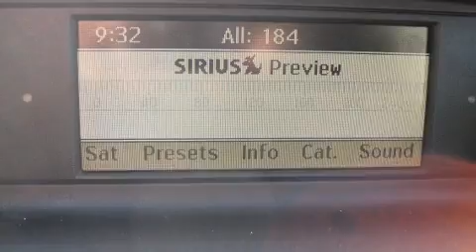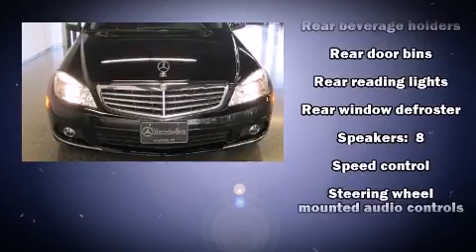2009 Mercedes-Benz C-Class C300 in Memphis, TN 38119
Mercedes-Benz of Memphis

The 2009 Mercedes-Benz C-Class. With just over 35,000 miles on the odometer, this 4 door sedan prioritizes comfort, safety and convenience. The following features are included: power front seats, automatic temperature control, tilt and telescoping steering wheel, power moon roof, power door mirrors and heated door mirrors, power windows, and cruise control. Mercedes-Benz ensures the safety and security of its passengers with equipment such as: head curtain airbags, front SIDE impact airbags, traction control, anti-whiplash front head restraints, a security system, and 4 wheel disc brakes with ABS. Various mechanical systems are monitored by electronic stability control, keeping you on your intended path. It also arrives with a Carfax history report, providing you peace of mind with detailed information. We'd love to show you this vehicle in person.